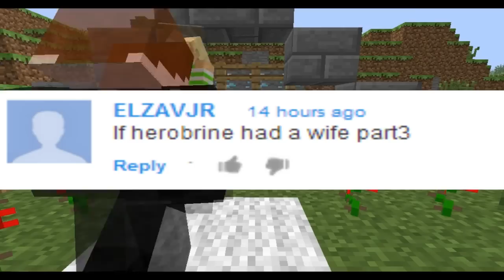If Herobrine Had A Wife - If Herobrine Had A Wife Part 3 Finale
▼ Description ▼
◇If we make 500 likes on every Herobrine had a wife video then we will continue the Herobrine Had a Wife Series :D
◇Thank you for 10.000 Subscribers.Here is the final part of herobrine had a wife requested by you/
Mission 60 likes:)
◇Contactt◇
►Skype TavStar1-- tavstar12
►Y!M Tavi -- mocanuoctavian1997
►Skype Mihnea -- mihnea461
►Skype SoniKS -- coldplay140
►Y!M SoniKS -- ganxter4you
►Skype Contra -- contra557
►Skype Cobra_2o1o-- Cobra_2o1o
►Skype NitroZ-- kunterskuts
►Skype Desd1like--mihaita456
►Skype Lemon--lemon.rss
◇Recording◇
→For Download make an account,2 mins it's all you need.You can even login with facebook